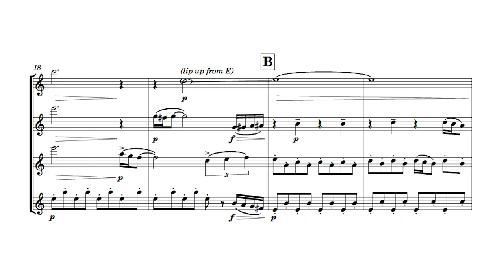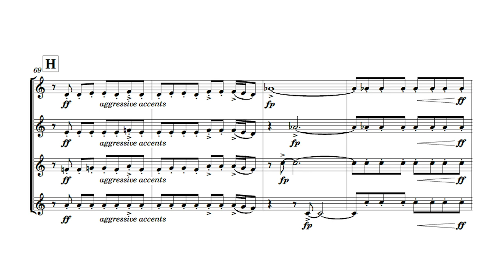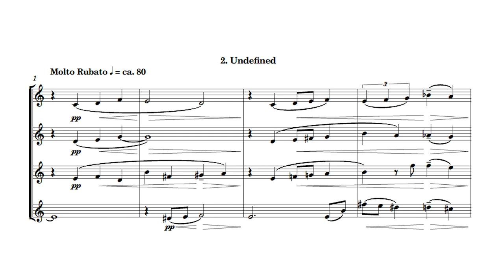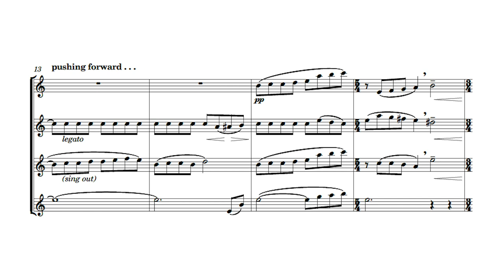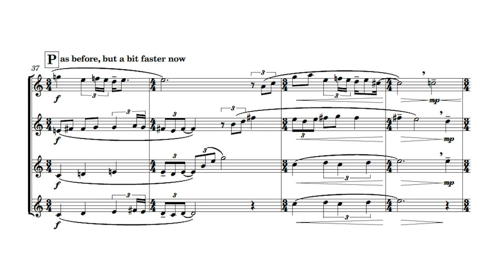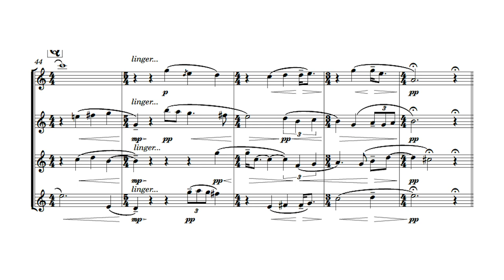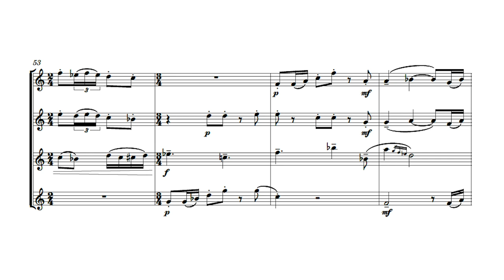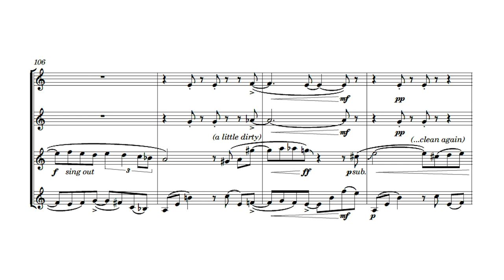Finding The Words (Video Score) - Saxophone Quartet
Finding The Words
By Michael Markowski
1. Five-Dollar Diction 0:00
2. Undefined 2:49
3. Foreign Tongues 6:20